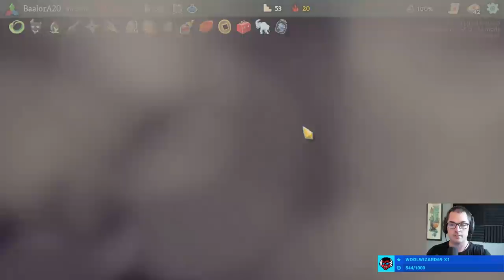Freaking Spectacular!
With all these ninja relics, not even the Heart can stop me!